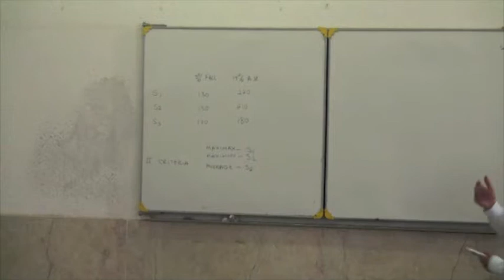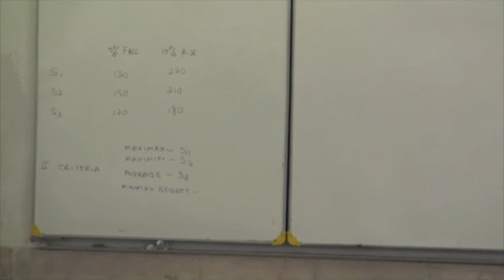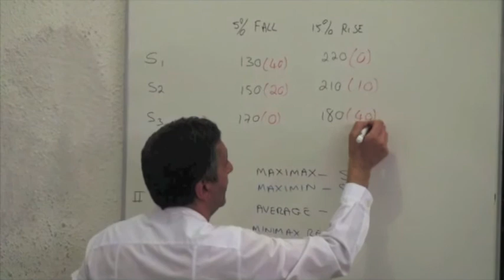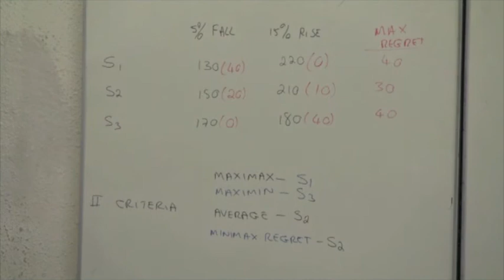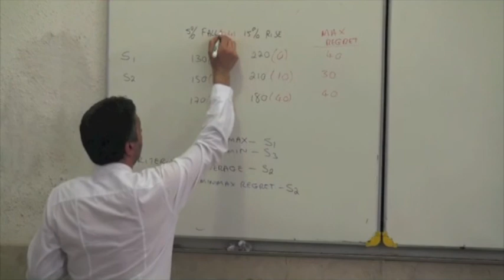Kazem Oraee, Managerial Accounting Lecture 4- Part 6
Managerial Accounting lecture
24 May 2010